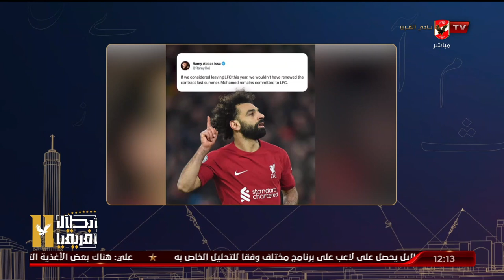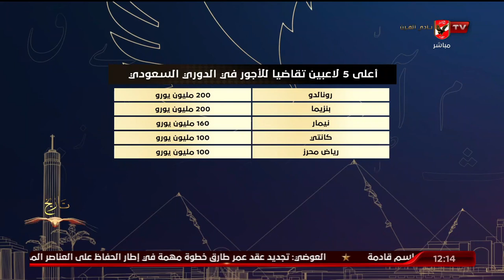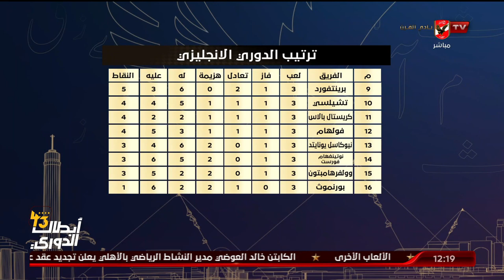اللقاء الكامل مع النقاد محمد جمال وأحمد مجدي| البيت الكبير 30 - 8 - 2023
هل تم الغاء مباراة الأهلي الودية اليوم في معسكر الفريق بالنمسا وحقيقة إصابات اللاعبين